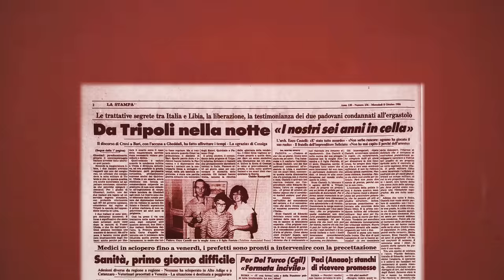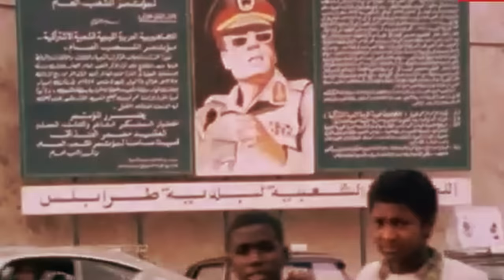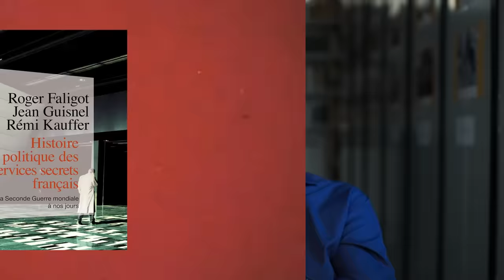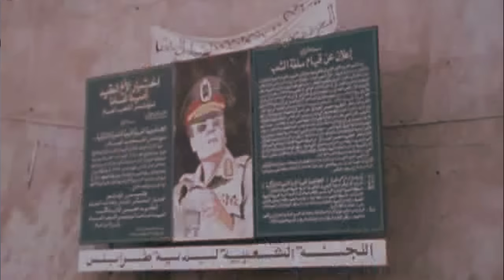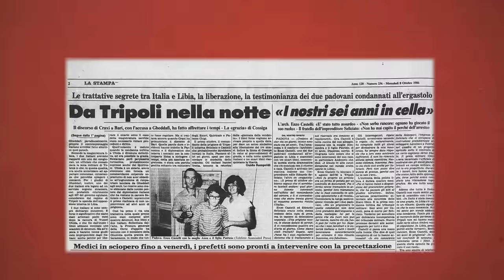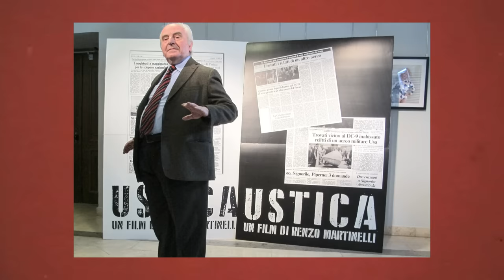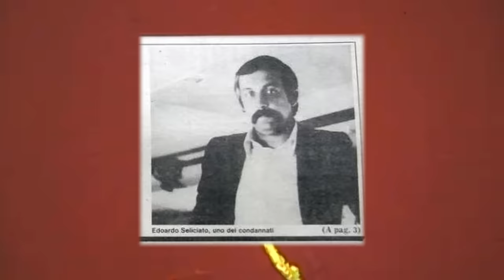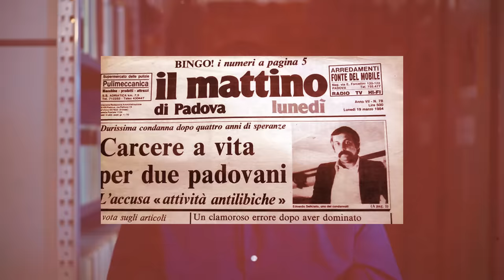1980: Uccidete Gheddafi!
Storia e fallimento dell’Operazione Tobruk.

Il colpo di stato era previsto tra il 5 e 6 agosto 1980. Gheddafi si doveva recare a Tobruk, in una visita ufficiale al governatore della città, il maggiore Idriss Shehaibi che di Gheddafi era stretto amico e già compagno di lotte.

Si trattava di una trappola; Shehaibi era diventato il capo dei congiurati, una delle menti dell'operazione che doveva portare alla caduta di Gheddafi. Una volta atterrato, l’aereo del rais libico doveva essere preso d’assalto, Gheddafi ucciso e il suo governo rovesciato. Il piano, organizzato da francesi, egiziani e con una strana collaborazione di alcuni italiani, avrebbe dovuto cambiare per sempre il volto della Libia e dell’intero Mediterraneo. Ma fallì in modo disastroso, con due italiani che rimasero per oltre sei anni nelle carceri di Gheddafi.

-- Histoire politique des services secrets français - Roger Faligot, Jean Guisnel, Rémi Kauffer - Éditions La Découverte

-- The evil empire: The Third World War now by Marenches, Alexandre de: new Hardcover (1988) | GoldBooks

-- The Fourth World War: Diplomacy and Espionage in the Age of Terrorism da Marenches, Count De; Andelman, David A.; Marenches, Alexandre De: new (1992) | Hafa Adai Books

-- Operation Octopus: The Sabotage of the Dat Assawari | Naval History Magazine - October 2022, Volume 36, Number 5